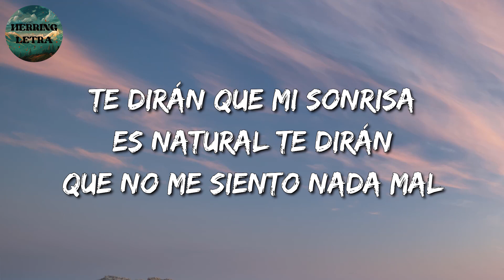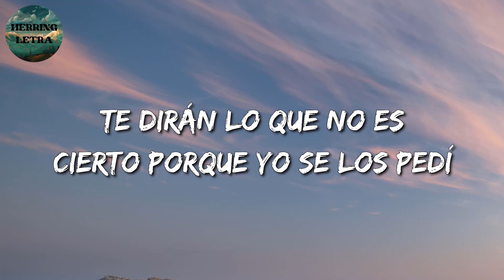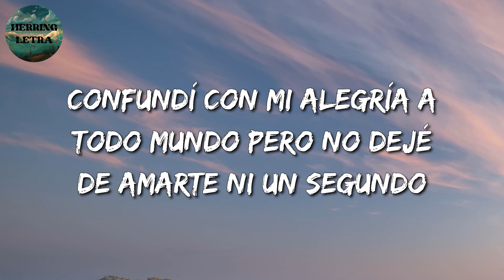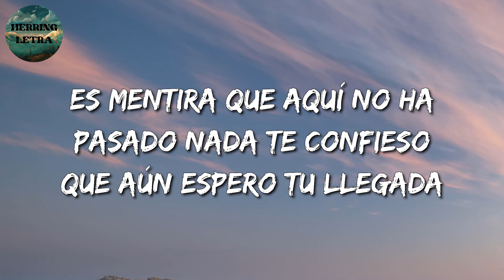🎵 Banda Romántica || La Adictiva - Te Dirán (Letras/Lyric)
🎶 La Adictiva - Te Dirán Letra:🎤

Te dirán que soy feliz desde que tú
Te largaste de mi vida y no volviste
Te dirán que festejé cuando te fuiste
Y te van asegurar que me perdiste
Te dirán que mi sonrisa es natural
Te dirán que no me siento nada mal
Te dirán entre comillas la verdad
Jurarán que me largué de la ciudad
Te dirán lo que no es cierto porque yo se los pedí
Pero, hasta me falta el aire desde que no estás aquí
Eso de querer ser fuerte no es lo mío
Después de que terminamos, te lo juro, no sonrío
Te dirán lo que parece, pero nunca lo que es
Porque yo me disfracé de lo que no soy todo el mes
Confundí con mi alegría a todo mundo
Pero no dejé de amarte ni un segundo
Es mentira que aquí no ha pasado nada
Te confieso que aún espero tu llamada
Adictiva
Te confieso que aún espero tu llegada